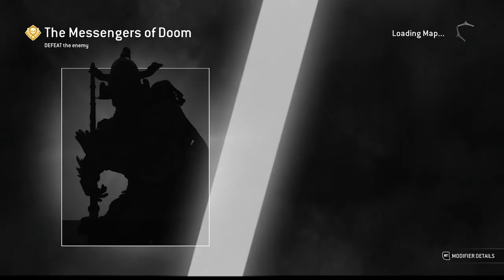Jiang Jun & Nuxia - Messengers of Doom (No Music) 3rd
0:00 - Jiang Jun - Messengers of Doom
3:37 - Nuxia - Messengers of Doom

Character used:
Jiang Jun from Wulin Faction

Clips taken from Arcade Quest Messengers of Doom (FOR HONOR)

1st: Arcade week 64 Jan 16 to 23 2020 - Epic Quest
2nd: Arcade week 89 July 16 to 23 2020 - Epic Quest
3rd: Arcade week 126 April 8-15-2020 - Epic Quest

(No Music )